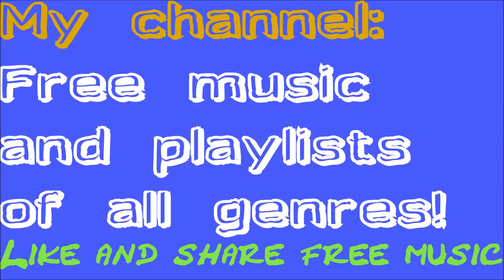"Hot Mess" 90s Electro Dance Instrumental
NO ROYALTY: Best old instrumental rave. Playlist on my channel! 90s electro dance techno for lsd trance or backround music.